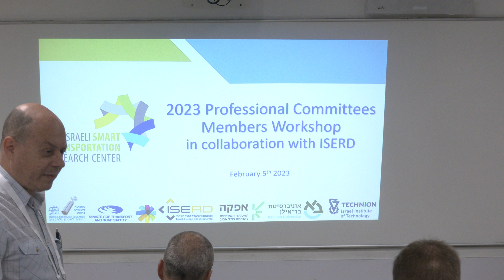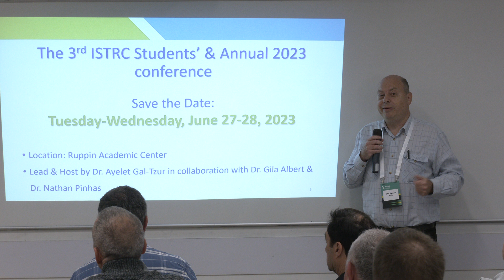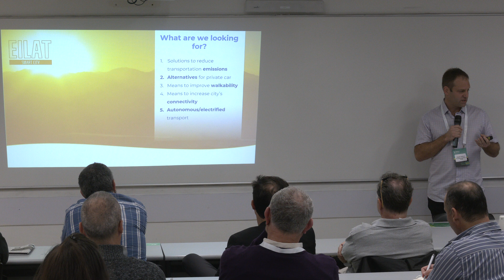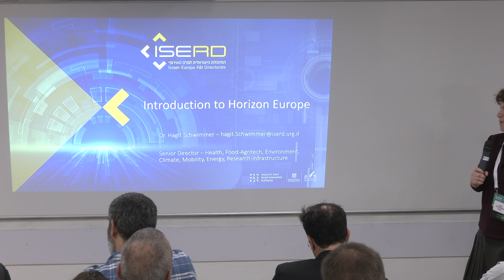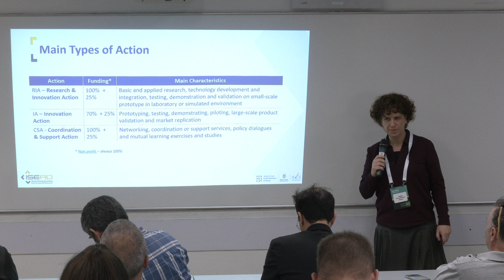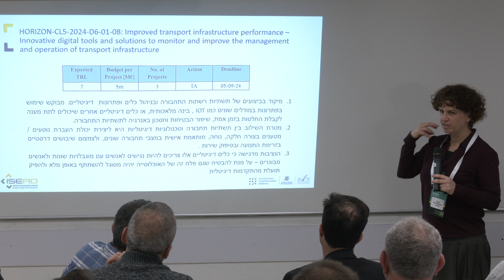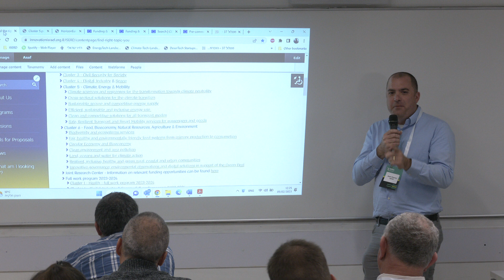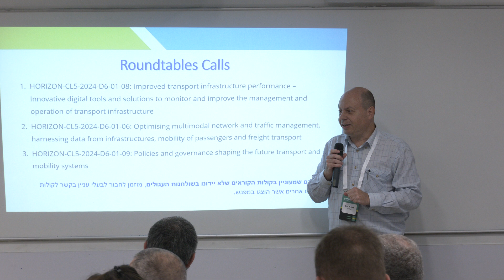ISTRC Professional Committee Members Workshop 2023 in Collaboration with ISERD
The ISTRC Professional Committee Members Workshop 2023 - Roundtable Event was held in collaboration with ISERD (Israel-Europe Research & Innovation Directorate) on February 05, 2023 in Afeka Academic College of Engineering in Tel Aviv.

The workshop was designed to unite groups of researchers towards Horizon Europe 2023-24 Calls in the Smart Transportation domain:
• Get familiar with relevant Horizon Europe 2023-24 Calls
• Get familiar and network with potential partners from all sectors

The recording includes the following sessions:

00:00:00 ▪ Event’s Goals and Program
Tchiya Allon, General Manager, ISTRC
Prof. Erel Avineri, Afeka Academic College of Engineering

00:13:50 ▪ Information about the ISTRC 2023 Annual and Student Conference
Dr. Ayelet Gal-Tzur, Ruppin Academic Center

00:17:17 ▪ Greetings
Daniella Gera Margaliot, Deputy Managing Director, Smart Mobility Initiative

00:20:57 ▪ Success story - The Municipality of Eilat
Assaf Admon, Head of Eilat-Eilot Environmental Unit

00:40:48 ▪ Selected Horizon Calls – Overview and Tips
Hagit Schwimmer, Senior Director, ISERD
Asaf Aharon, Head of Sector, ISERD